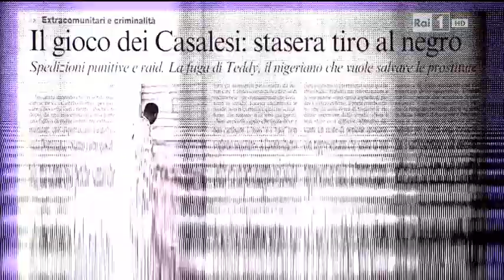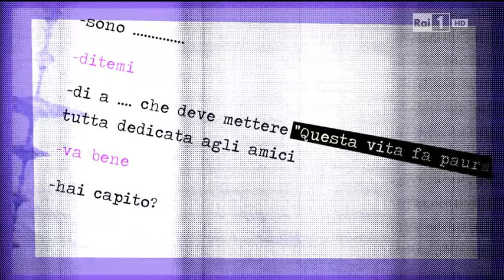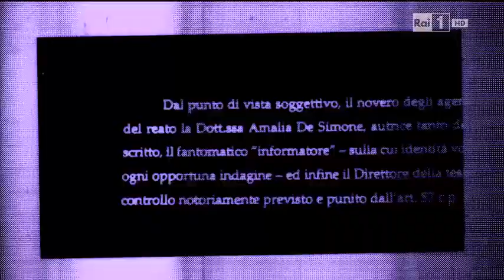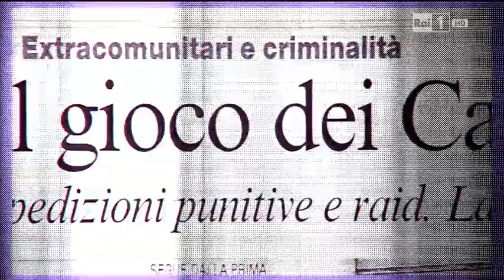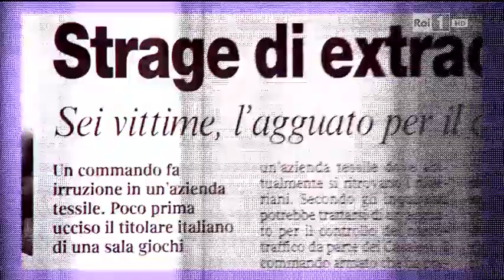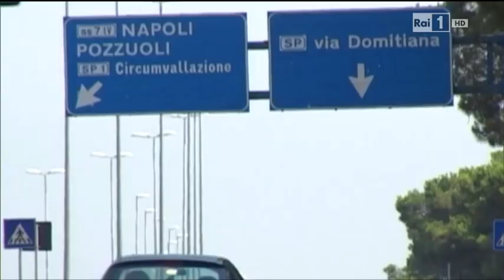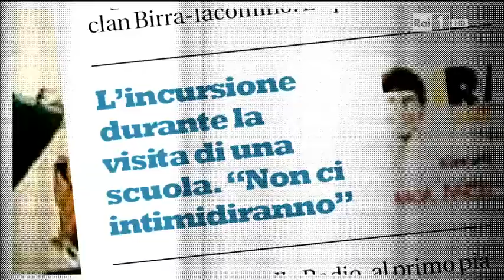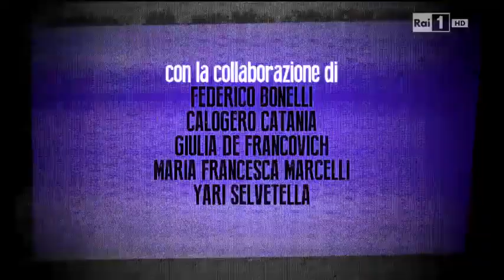Amalia De Simone - Cose Nostre RaiUno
La giornalista Amalia De Simone è la protagonista della puntata di "Cose Nostre" (Rai1). I reportage sulla terra dei fuochi e il lavoro serrato sul clan dei Casalesi, la scoperta dei rapporti oscuri tra clan, politica ed economia e le denunce sul mercato della droga della camorra, l'impegno come direttrice di Radio Siani e i documentari Rai per "La storia siamo noi", fino al lavoro di videoreporter d'inchiesta per Corriere.it che - dalla Campania - l'ha portata a occuparsi anche di terrorismo internazionale... "Cose nostre", attraverso il punto di vista di Amalia De Simone, accenderà i riflettori su alcune delle vicende più oscure del Mezzogiorno.